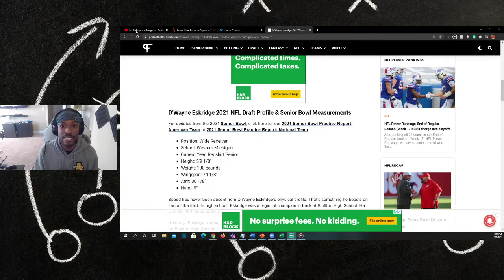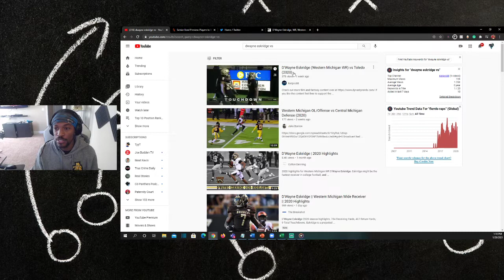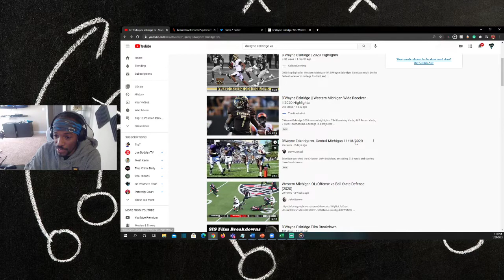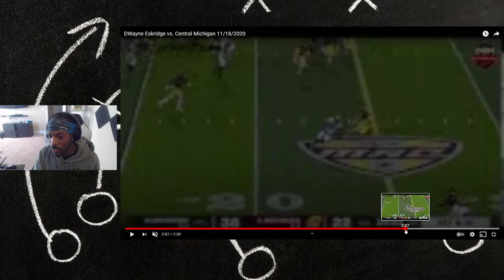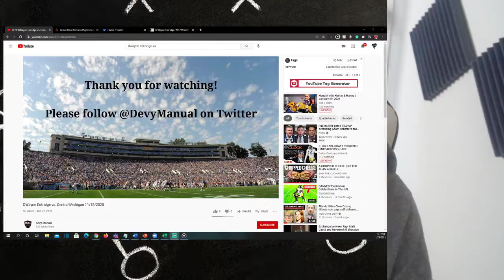D'Wayne Eskridge (W. Mich.) FILM REACTION (WR) || 2021 NFL Draft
D'WAYNE ESKRIDGE
WR, Western Michigan
CLASS RS Senior
CONF Mid-American - West
JERSEY #1
HT 5'9"